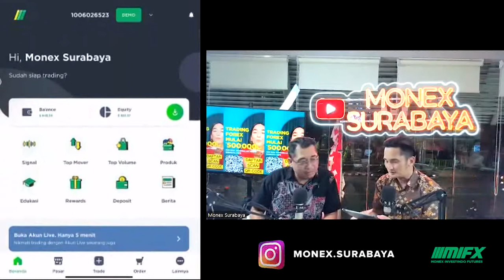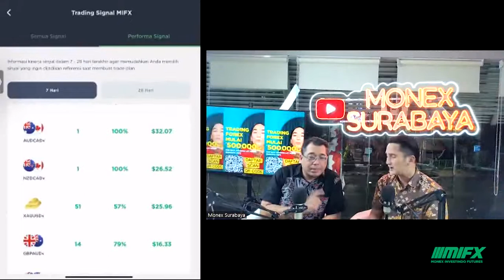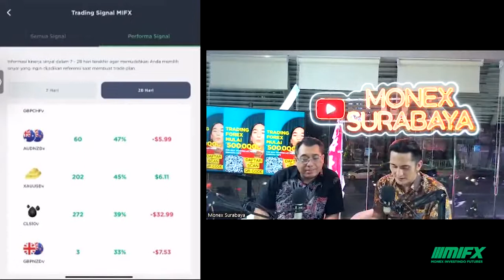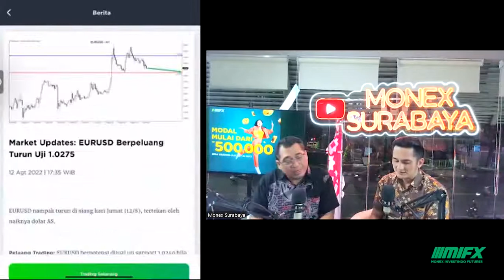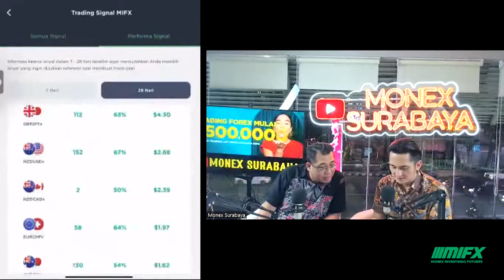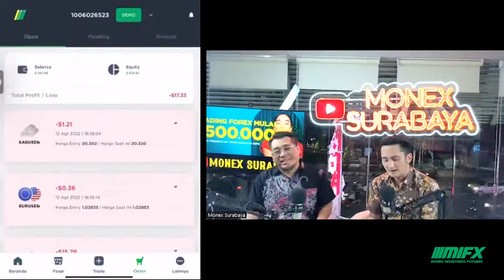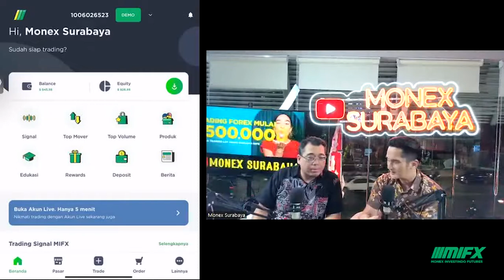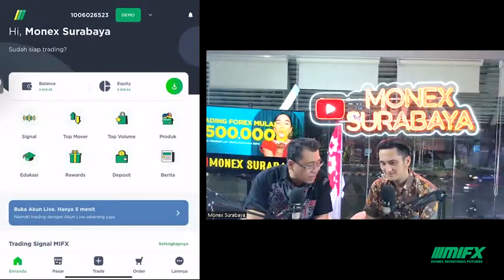BONGKAR TRADING SIGNAL FITUR CANGGIH DALAM MIFX APPS BUAT TRADER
bongkar fitur canggih trading signal buat trader
bongkar fitur trading signal dalam mifx apps buat trader
trading signal fitur canggih dalam mifx apps buat trader
fitur canggih trading signal buat trader dalam mifx apps
mifx apps punya fitur canggih trading signal buat trader
trader wajib tahu fitur canggih trading signal dalam mifx apps

bongkar rahasia trader
bongkar rahasia fitur canggih mifx apps
bongkar rahasia trader profesional
bongkar fitur canggih mifx apps
bongkar rahasia trading
rahasia trading terbongkar
rahasia trader profesional terbongkar

belajar di kampus universitas ubah mindset
kuliah untuk ubah mindset berwiraswasta
ubah mindset mahasiswa menjadi wirausaha

broker lokal
broker mifx
broker monex
broker forex